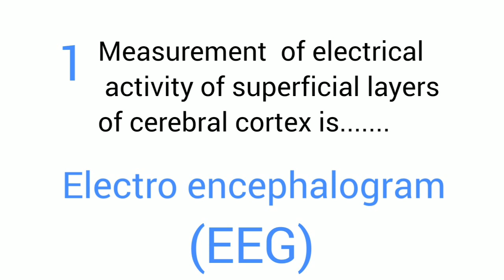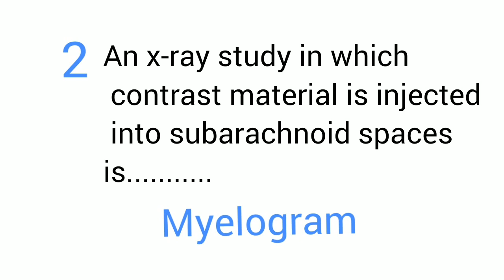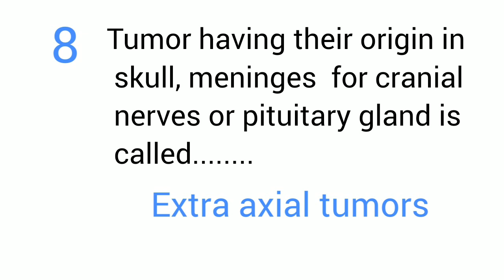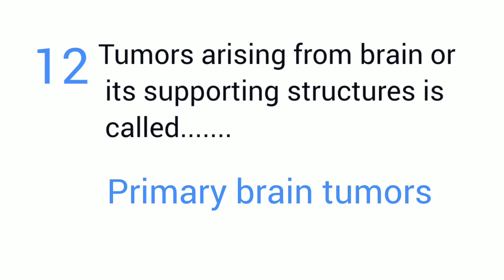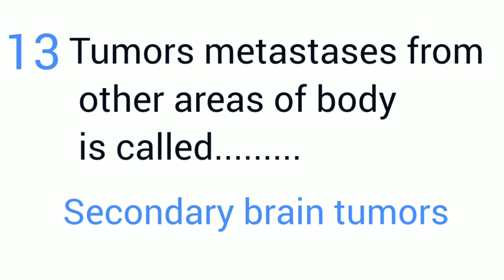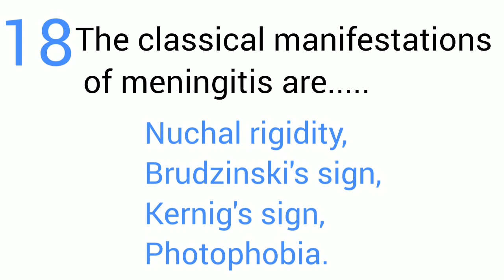Medical - Surgical Nursing, Nervous System Questions, Part- 1 Kerala PSC Nurse exam preparation.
Medical - Surgical Nursing,  Nervous  System Questions, Part- 1.
Kerala PSC Nurse exam preparation.